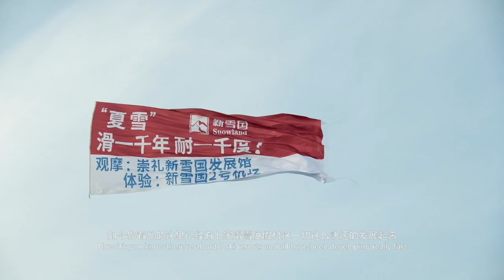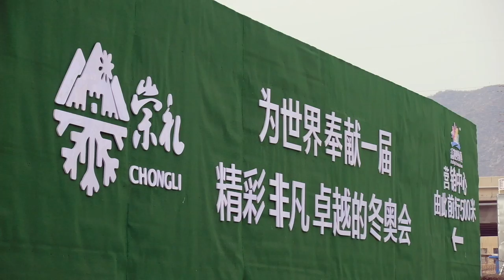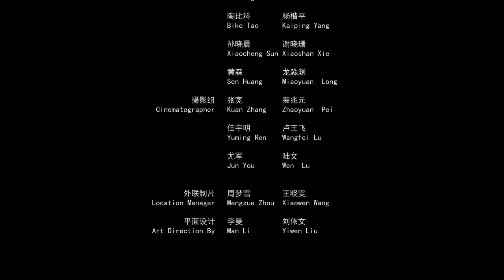Be a Ski Instructor for a day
The Olympics Games tends to push everything forward. In this episode, Peter Tupper from UK experiences to be a Chinese ski instructor for one day in Chongli, which will hold 2022 Winter Olympic Games. let's check it out.